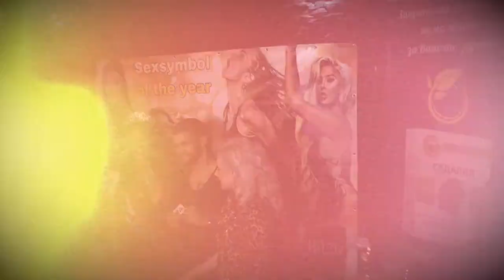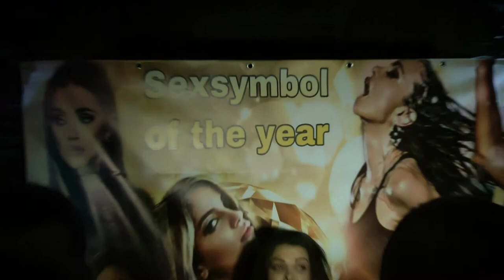INTERESNO 27 02 2020